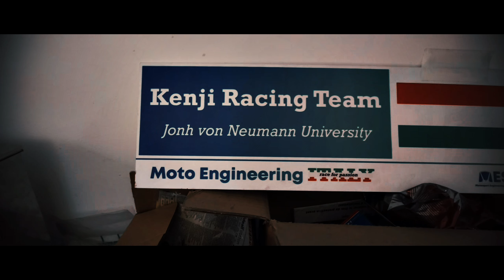Mérnökhallgatók a motorsportban - Kenji Racing Team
Pár hete Kecskeméten jártam a Neumann János Egyetem elektromos gyorsasági versenymotorépítő hallgatói csapatánál, akik a motorépítésnek és motorversenyzésnek élnek.

Csapatuk már 3. alkalommal vett részt a Spanyolországban megrendezett Nemzetközi Motostudent versenyen, ahol a futamon 7. helyezést, összetettben pedig a 11. helyezést sikerült elérniük a 49 csapatból.

Az Olaszországban szervezett Moto Engineering Italy versenyen is részt vettek, ahol a 10 csapatból 4. helyen végeztek.

Pillanatnyilag a 2023-as Motostudent versenyre készülnek.

A jelenlegi csapattagok a videó elkészültekor:
Bagotai Tamás (Főmérnök)
Papp Gergely Péter (Menedzsment vezető)
Sulik Csenge (Mentor és Alumni)
Szabó Ádám
Csomós István
Varga Máté
Székely Gábor Dániel
Kamenár Péter
Csuzi Gábor

● Motorom: 2019 Honda CB500X
● Kamera: Yi 4K+, Google Pixel 4a
● Zenék:
Sum it - Hidden from the light
Squild - Can't stop you